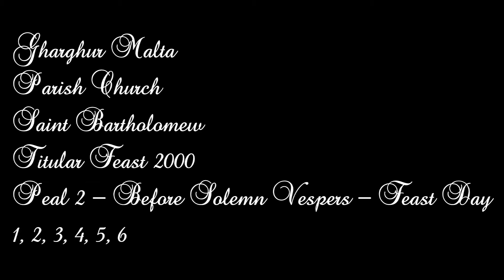Mota 2 (2000 - 1,2,3,4,5,6) - Għargħur San Bert - Festa Titulari - 4/6 Qniepen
Mota 2 / 4 - Qabel l-Għasar Solenni - f'Jum il-Festa ta' San Bert - 2000
Peal 2 / 4 - Before the Solemn Vespers - Feast Day of Saint Bartholomew - 2000

This church has six bells.

The bells cast by:

1st bell - Trigance - DO5 - C'''
2nd bell - Aloysio Bouchet - LAb4 - AS'''
3rd bell - Leotta - 1827 - SIb3 - B'
4th bell - Achille Mazzola - 1981 - SOL3 - G'
5th bell - Francesco u Giacchino Trigance - 1793 - FA3 - F'
6th big bell - Giacchino Trigance - 1782 - RE3 - D'

Photo - The Facade Parish Church
Audio - Cassette